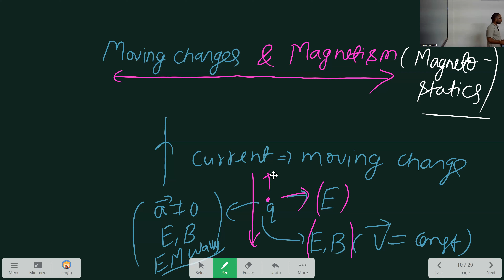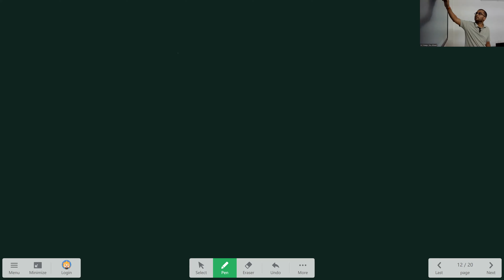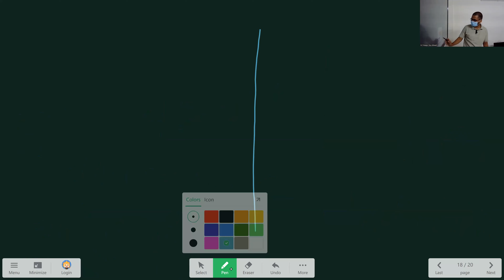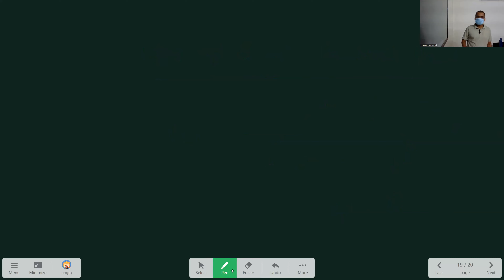ILC IIT-JEE/NEET Physics(Magnetism -1)